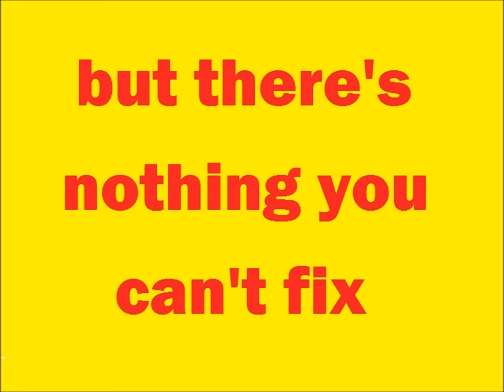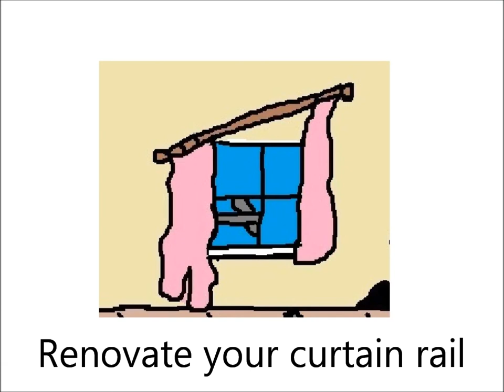Peter Fardell Songs GAFFER TAPE OR LOVE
I hope you like this song. I really enjoyed making the film too.
I am a UK songwriter and I write songs in the pre-war jazz style of the golden era. I also write songs and musicals for children and schools.